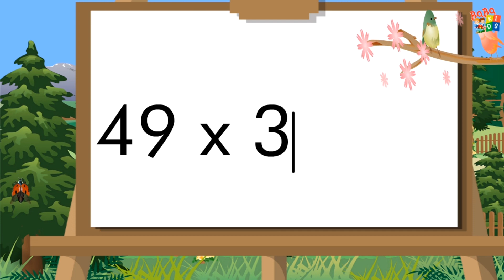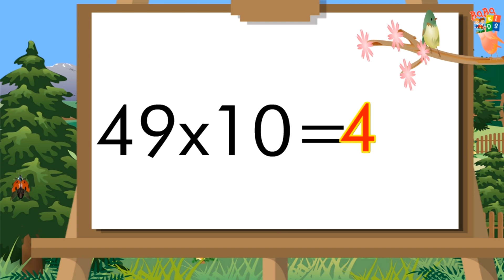Table of 49 | 49 ka Table | 49 ka Pahada | Multiplication Table Forty nine | English me 49 ka Pahada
Table of 49 | 49 ka Table | 49 ka Pahada | Multiplication Table of Forty Nine | English me 49 ka Pahada | Times table 49 | 49 ki Guna Sarni